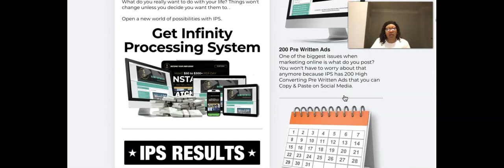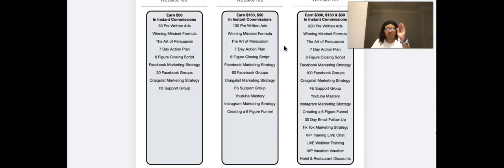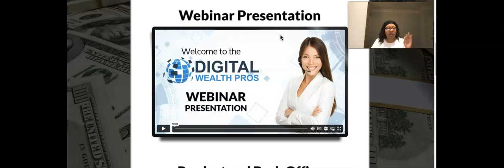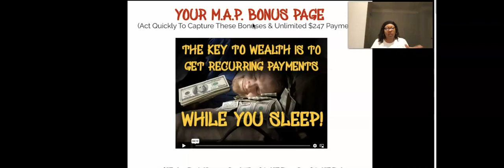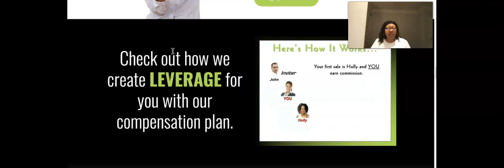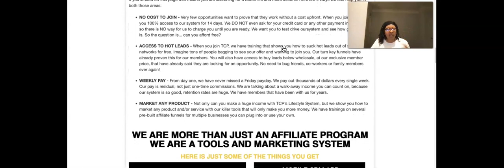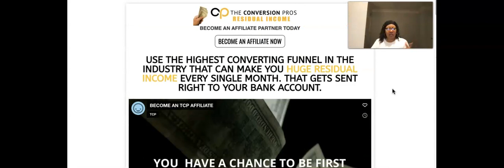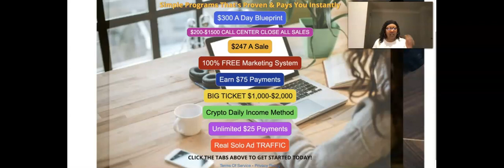Make $100 A Day Make Money Online 2023 Best Affiliate Programs 2023 Start A Digital Business 2023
Join Mega Marketing Pro (Free Marketing System)
Use This To Promote Up To 10 Biz Opportunities

Earn Unlimited $25 Commissions Every Friday!
✅  The Conversion Pros offers Traffic and Biz Opp Leads
     Take The For Free (14 day Trial)

 ✅  How To Earn Passive Income Without Recruiting Anyone!

✅ Payments Direct to Your Favorite Method!
We offer the ability for you to get paid through the mail as well as Zelle, PayPal, CashApp and Venmo so there's no more need to wait by the mailbox anymore.

✅ Done For You Sales Funnel !
You have access to four high converting capture pages that drop your leads into our autoresponder system with a drip email campaign designed to keep your business front of mind with potential members.
Receive an instant $5 discount off your first order.

2. Join Herculist Here: Join With My Link & Receive Ad Copy
     (Become A Gold Member)

 ✅  Social Media Training (Free Methods)
      Pre-written Ads & Step By Step Training